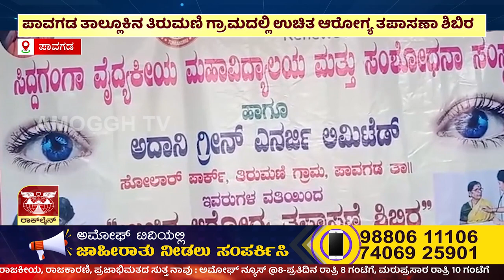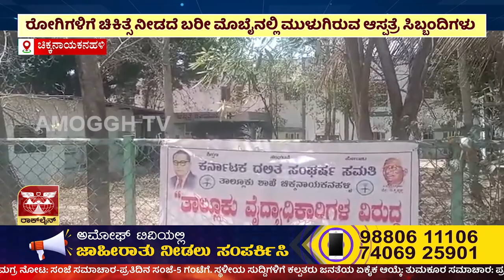ಅಮೋಘ್ ನ್ಯೂಸ್ | Amoggh T.V | @8PM | 02-03-2024